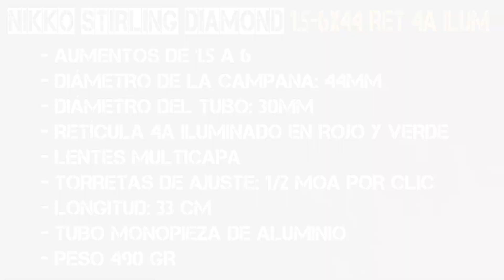Visor NIKKO STIRLING DIAMOND 1.5-6X44 RET 4A IR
Visor Nikko Stirling Diamond Series 1.5-6x44 con retícula 4A con el punto central iluminado en color rojo y verde. Tubo de 30mm.

Visor idóneo para caza de batida y otras modalidades que requieran una óptica ligera y fiable.